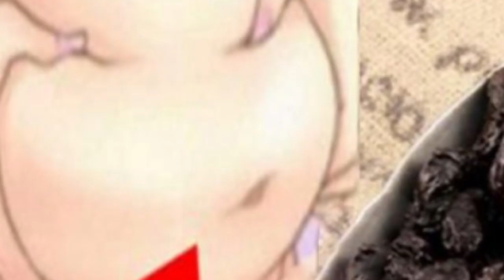Ky ilaçi natyror ASGJESON dhjamin e barkut në kohë rekord! Ju do të habiteni sa lehtë përgatitet